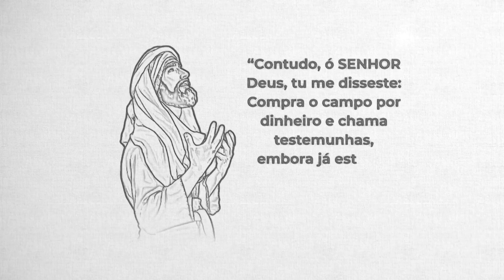REAVIVADOS - JEREMIAS 32